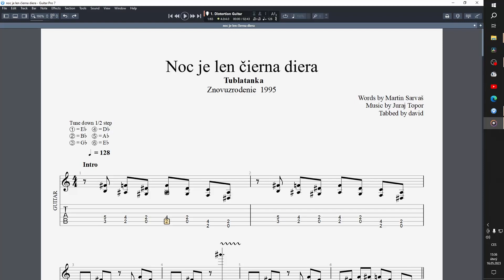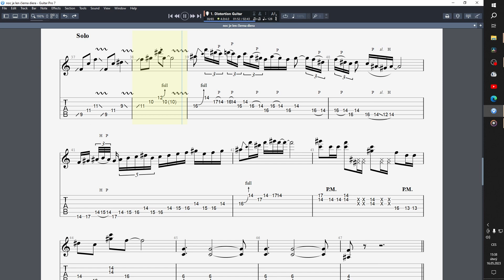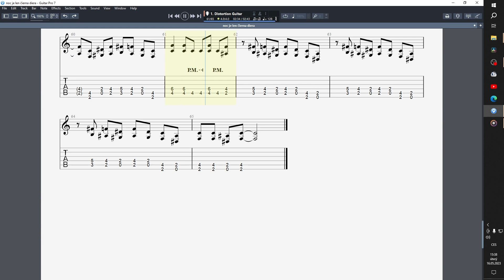Tublatanka - Noc je len čierna diera tabs